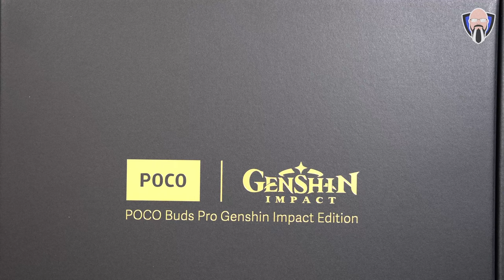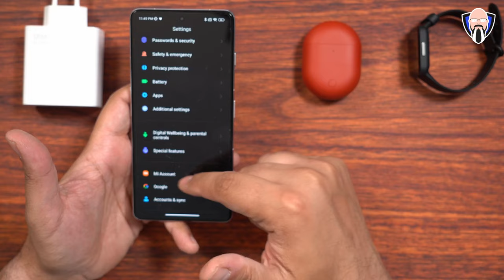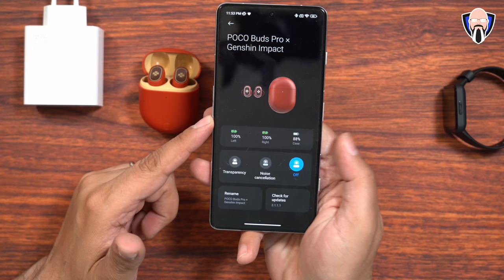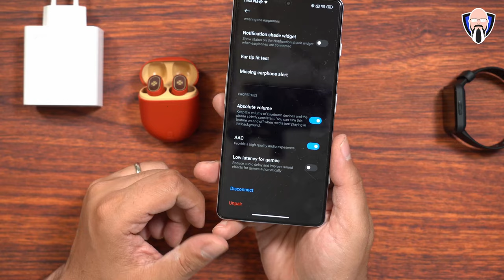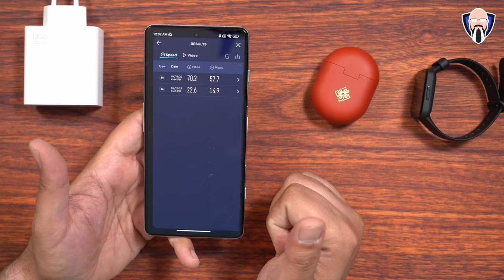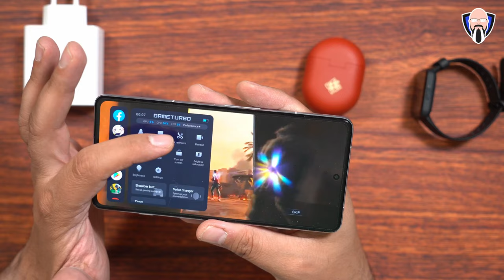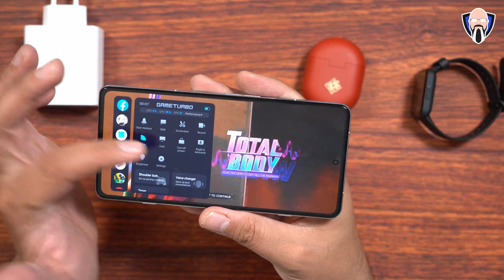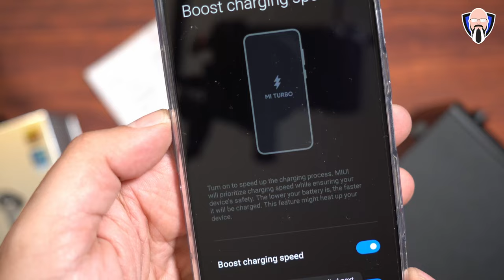Poco F4 GT Review, Poco Watch, Poco Buds Pro GenShin Impact Edition, Pubg Gaming Test بوكو f4 gt 499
كشفت Poco أخيرًا عن Poco F4 GT 5G الجديد ، وسيكون هذا هاتف الألعاب لعام 2022. كما أعلنوا عن ساعة Poco الجديدة ، بالإضافة إلى إصدار محدود من Genshin Impact Poco Buds Pro. في فيديو اليوم ، سنراجع هذه الأجهزة لعرض قدرات الكاميرا الخاصة بها وكذلك اختبارات الألعاب. هذا الفيديو مقدم لك من TK Bay أتمنى أن تستمتع به

B&H Dealzone:

Amazon Daily Deals:

Poco finally unveiled the new Poco F4 GT 5G, this is going to be their gaming phone for 2022. They also announced the brand new Poco watch, as well as a limited edition Genshin impact Poco Buds Pro. In today's video, we are going to review these devices to showcase their camera capability as well as Gaming tests. This video is presented to you by TK Bay hope you enjoy it

 realme gt neo 3 miui 13 poco f4 gt full specifications